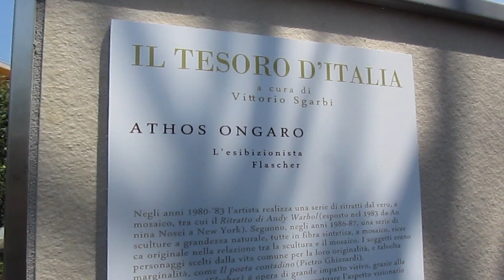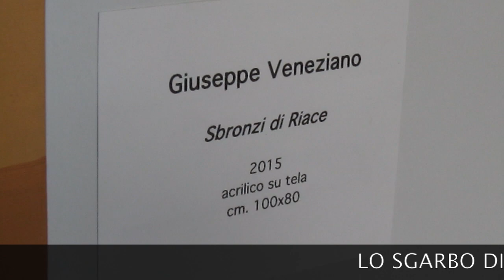VITTORIO SGARBI A EXPO 2015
Oltre 100 grandi opere dell'arte italiana selezionate da Vittorio Sgarbi ed esposte a Expo 2015.. La mostra è chiusa con una provocazione: "Gli sbronzi di Riace". Approfondimento